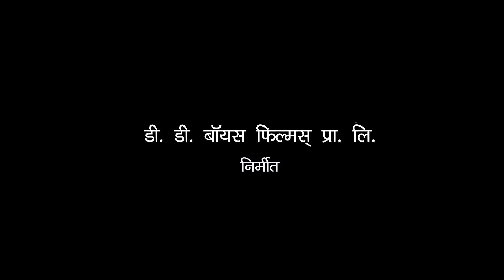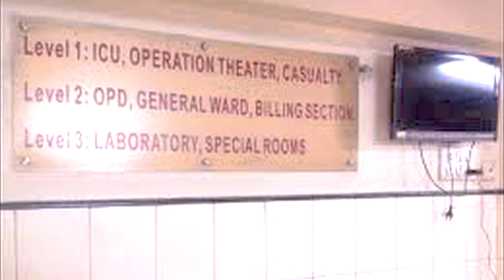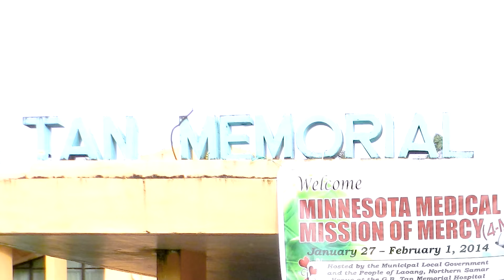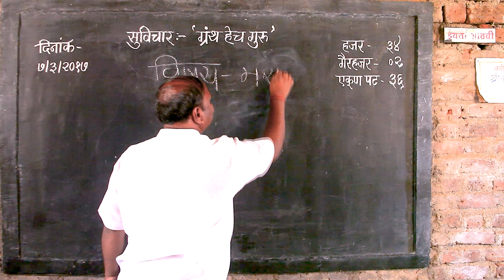PORKA Final 1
Akshata photography and films